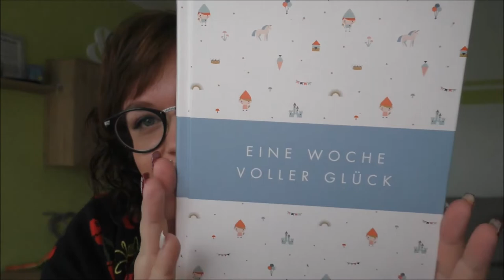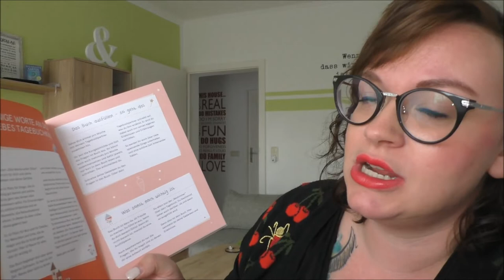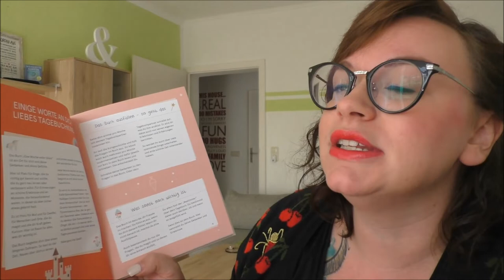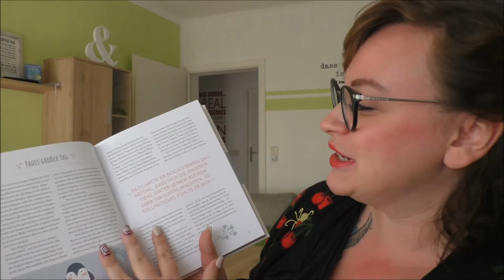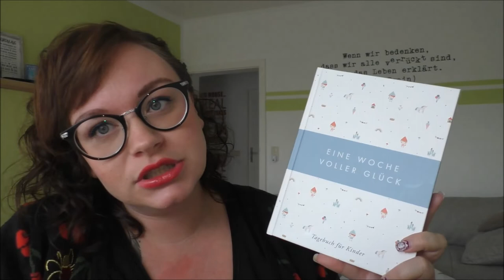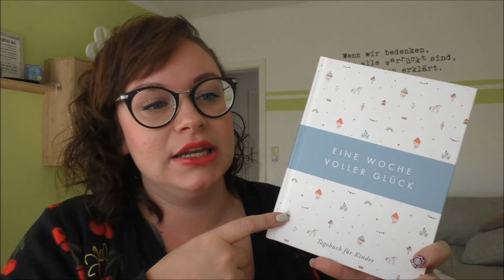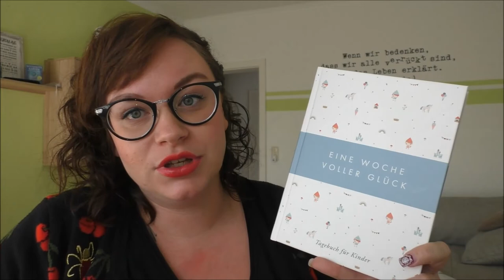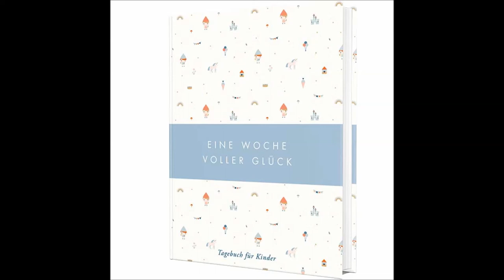Eine Woche voller Glück | Tagebuch für Kinder | Gewinnspiel | WERBUNG | Frau Farbenfroh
Ich darf euch "Eine Woche voller Glück - Das Tagebuch für Kinder" vorstellen und ein Exemplar an euch verlosen.

Wenn ihr ein Exemplar gewinnen möchtet, kommentiert bitte warum ihr das Tagebuch gewinnen solltet.

Wenn ihr uns etwas zuschicken möchtet, dann bitte an diese Adresse:

Julia Ressel
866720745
Packstation 113
02906 Niesky